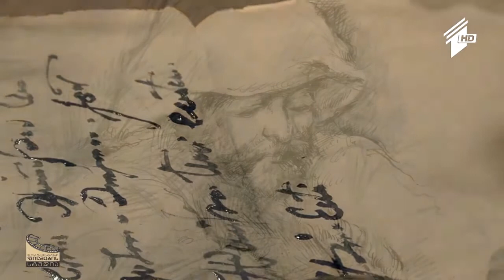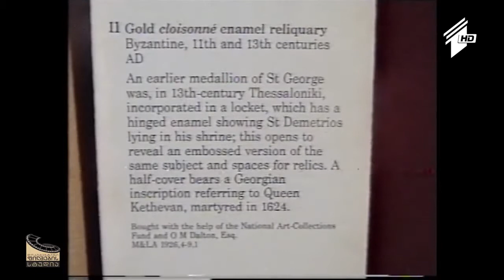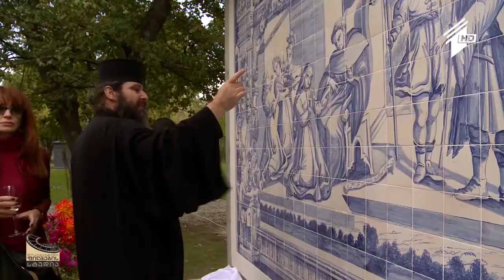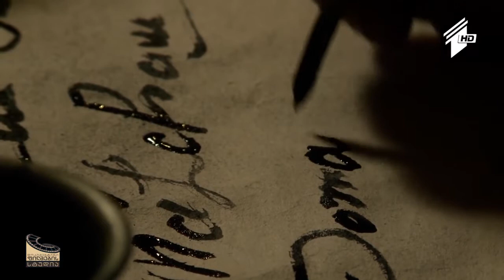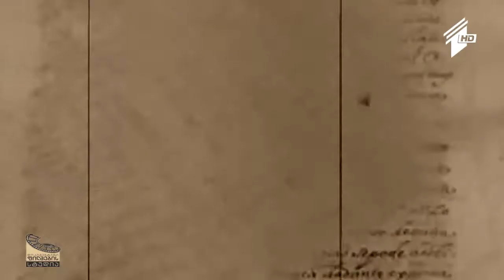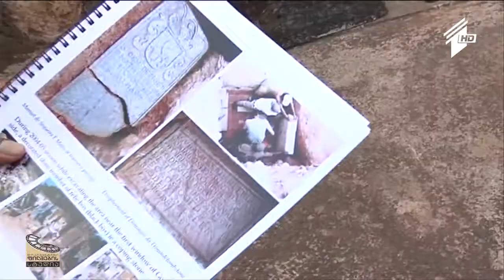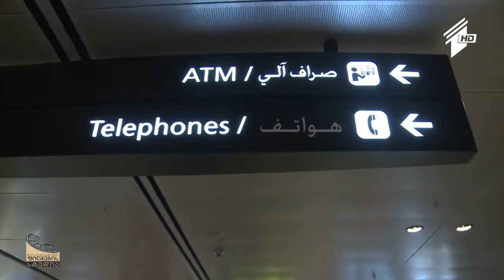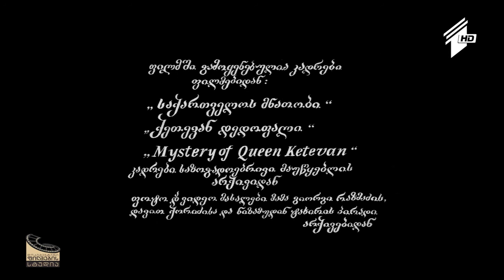ქეთევან წამებულის კვალდაკვალ - დოკუმენტური ფილმი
„ქეთევან წამებულის კვალდაკვალ“
•ქეთევან დედოფლის კვალდაკვალ განვლილი გზა.
•ფილმი, რომელიც ექვსი წლის განმავლობაში მზადდებოდა.
•ვინ მიყიდა დედოფლის მედალიონი ბრიტანეთის მუზეუმს.

• საიდან მოხვდა გოაში დედოფლის წმინდა ნაწილები.
•როგორ აღმოჩნდა დედოფლის კუთვნილი ღვთისმშობლის ხატი საფრანგეთში ერთ-ერთ ოჯახში.
•როგორ და ვისი ხელით შეიქმნა XVII საუკუნეში დედოფლის ფრესკა ლისაბონში.
ბესიკ გაფრინდაშვილის ფილმი - "ქეთევან წამებულის კვალდაკვალ"